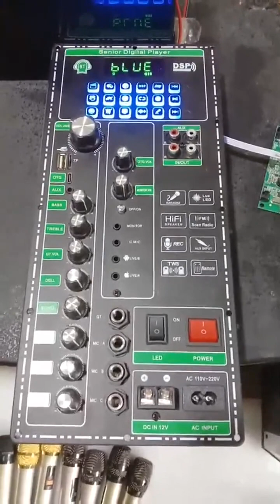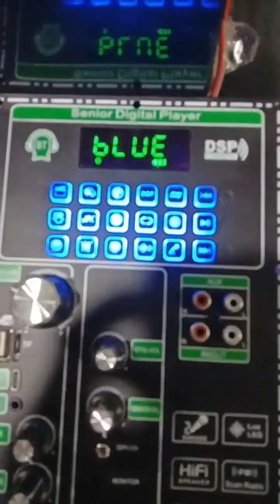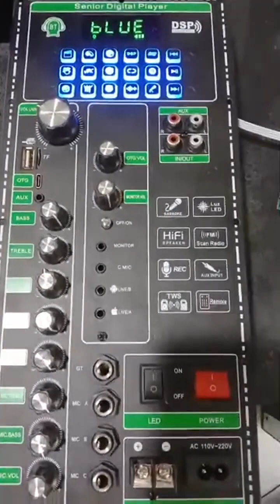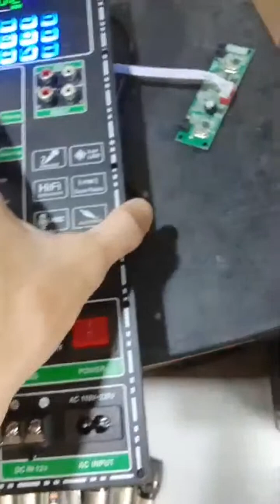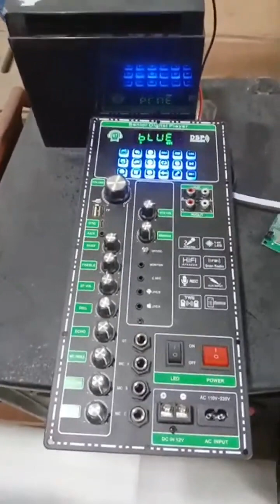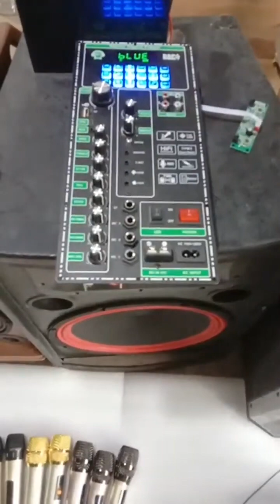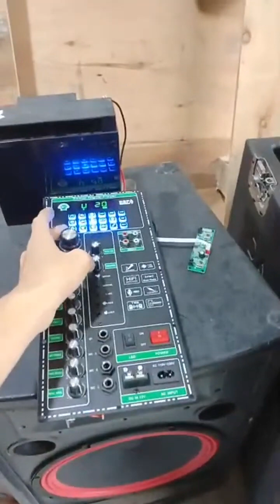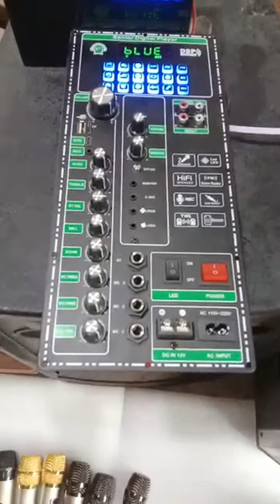giời thiệu 1 số linh kiện ráp loa kéo 4 - 5 tấc đơn, 4 tấc đôi